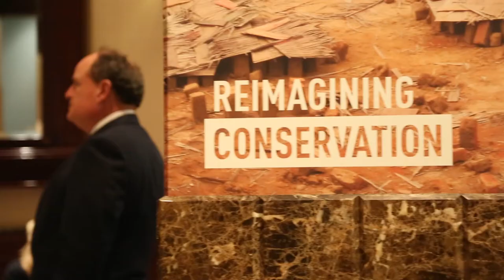Civic engagement has come a long way; still need grassroots leaders in the board room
On the sidelines of the Clinton Global Initiative in New York City, Devex talks with Secretary General and CEO of CIVICUS Danny Sriskandarajah about GlobalDev week, the future of civil society, and the upcoming International Civil Society Week in Johannesburg, South Africa.